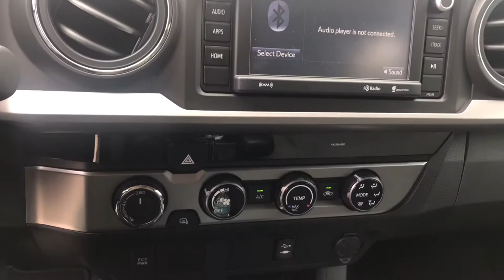Toyota Tacoma SR5 RJ lloyd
RJ lloyd